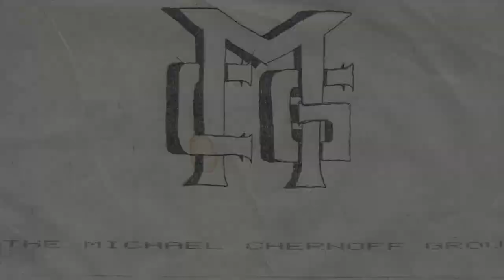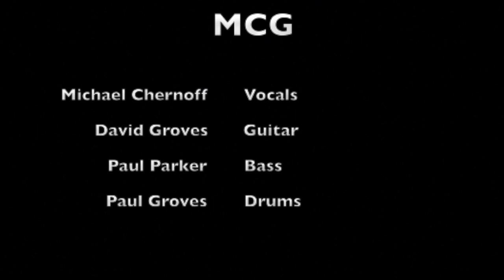MCG Feb. 8, 1984 Mr. Crowley